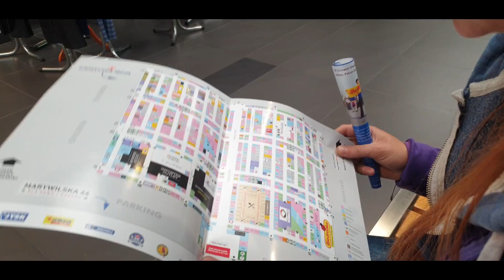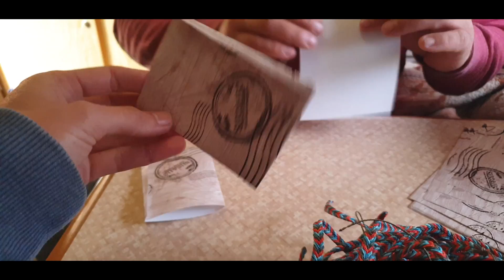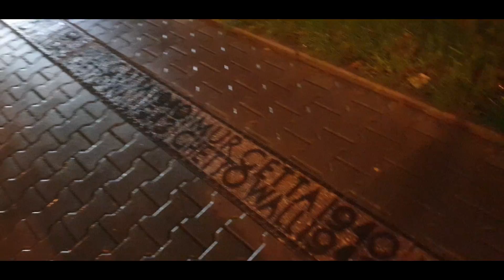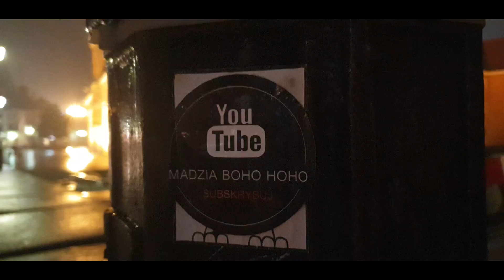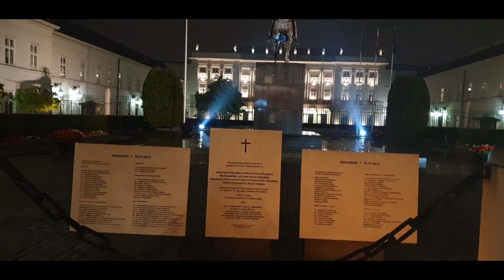Czy WARSZAWA DA SIĘ LUBIĆ ? - Sprawdzamy vlog 86